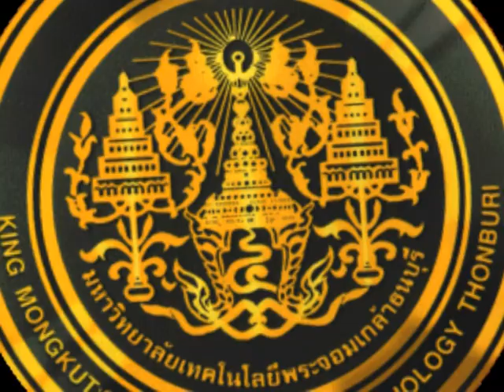ผ้าป่าสามัคคี มจธ. 56 ณ วัดรางบัว จังหวัดราชบุรี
มหาวิทยาลัยเทคโนโลยีพระจอมเกล้าธนบุรี ร่วมทอดผ้าป่าสามัคคี ณ วัดรางบัว จังหวัดราชบุรี เพื่อพัฒนาแหล่งน้ำในชุมชนตำบลรางบัว ให้มีความยั่งยืน เมื่อวันที่ 1 มิถุนายน 2556